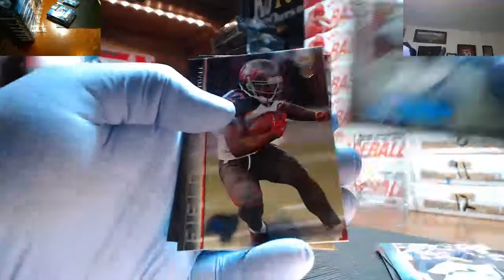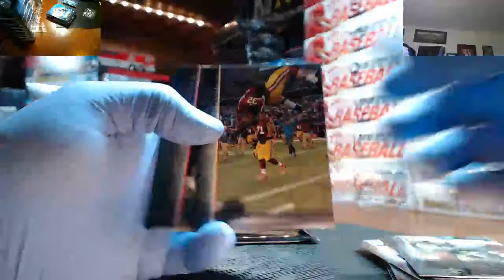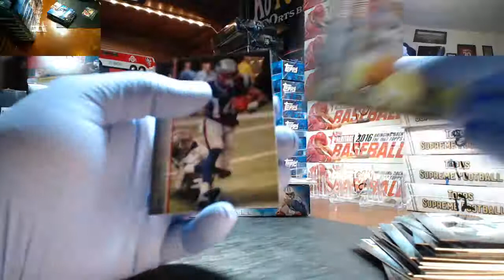My Recording 288